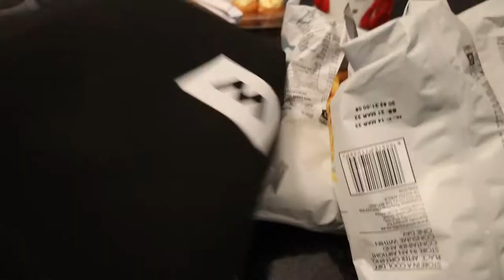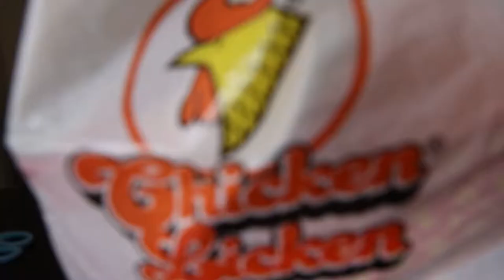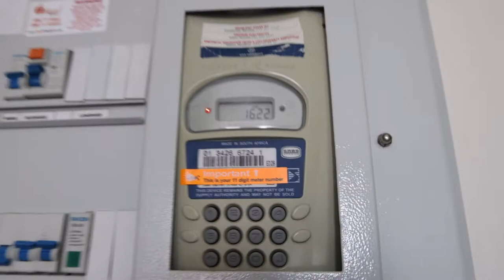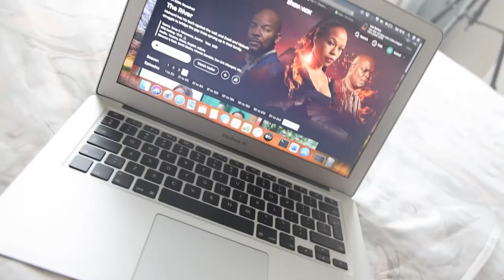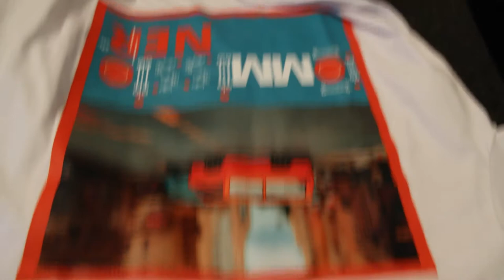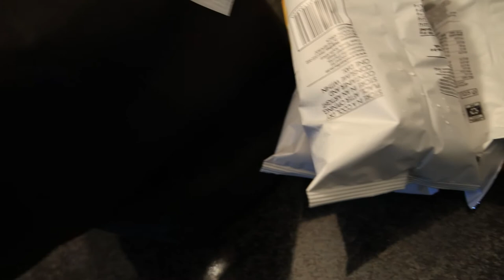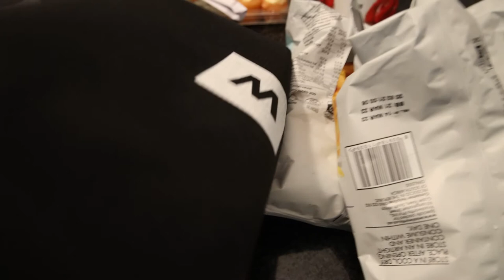Happy 2022 Vlog || Makhelwane Festival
Yaaas Hunty!!

We back live!!